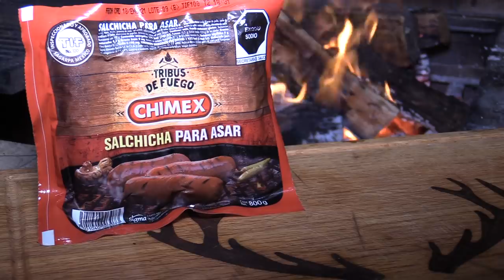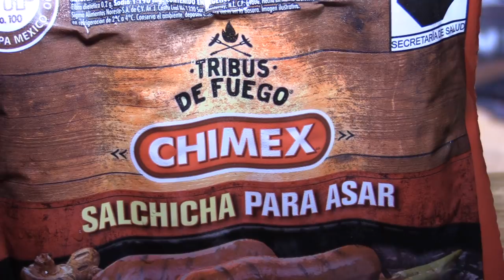Tres Cacerías con Rifle en Cinegética Los Ángeles de Borrego Blackbuck y Búfalo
Tres Cacerías con Rifle en Cinegética Los Ángeles de Borrego Berberisco,  Blackbuck y Búfalo para Grandes Trofeos del 28 de Febrero 2021